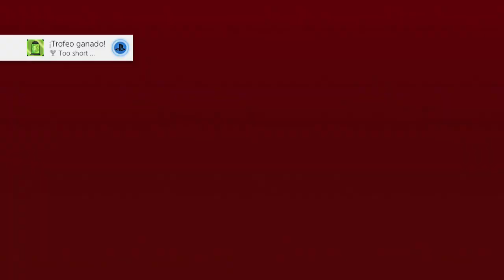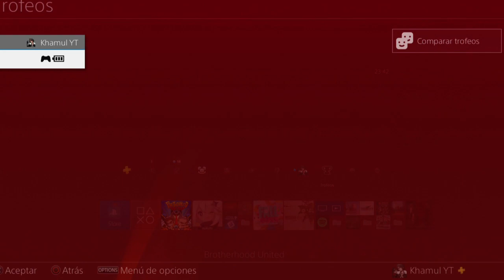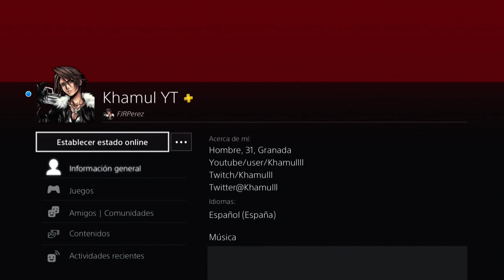Brotherhood United - Español PS4 Pro HD - Platino de 35 minutos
guía trofeos